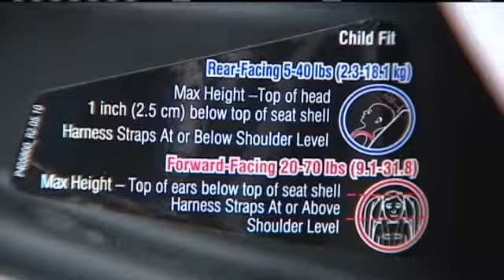Doctors: Keep Kids In Car Seats Longer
New recommendations are out for how your child rides in a car.